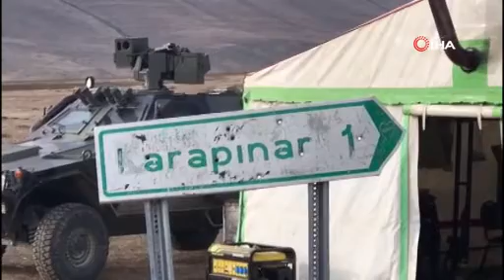Karantinadaki köylere gıda yardımı